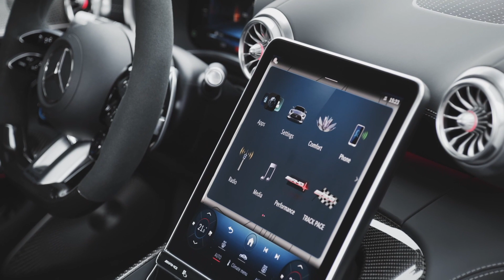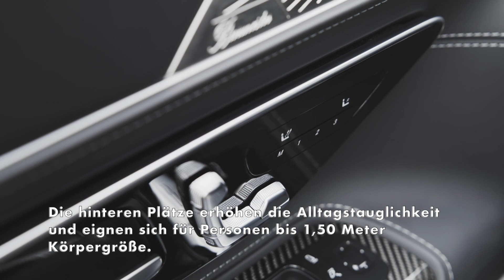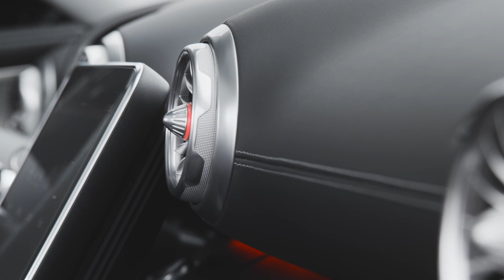Das neue Mercedes-AMG GT Coupé -Interieur-Design -„hyperanaloge“ Kombination aus analoger Geometrie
Das Interieurdesign des neuen AMG GT bedient sich der High-Performance Sportwagen-Gene von AMG, die gekonnt in eine digitale Welt übersetzt und konsequent weiterentwickelt wurden. Materialien, Verarbeitung und „Attention-To-Detail“ unterstreichen den Luxusanspruch des Fahrzeugs im Interieur. Die Cockpit-Gestaltung bis hin zum Zentraldisplay in der Mittelkonsole ist auf den Fahrer fokussiert und überzeugt mit einem harmonischen Gesamteindruck. Das volldigitale Kombiinstrument ist in ein dreidimensionales Visier integriert.

Das optionale Maßkonzept mit 2+2 Sitzen bietet ein besseres Raumgefühl und viel Platz im Innenraum. Die hinteren Plätze erhöhen die Alltagstauglichkeit und eignen sich für Personen bis 1,50 Meter Körpergröße. Die große EASY PACK Heckklappe inklusive der HANDSFREE ACCESS Funktion erleichtert das Be- und Entladen. Bei Bedarf lässt sich das Gepäckabteil durch die geteilt umlegbaren Rücksitzlehnen spürbar erweitern.